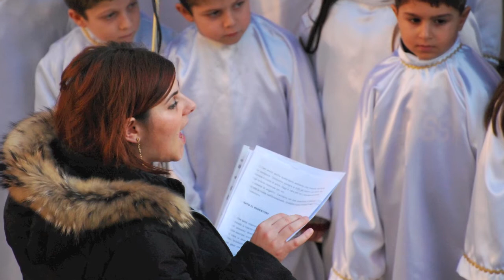Coro Angioletti del presepe vivente dei giovani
Ecco i piccoli del coro degli angioletti del Presepe Vivente dei giovani 2009 di Taurisano.